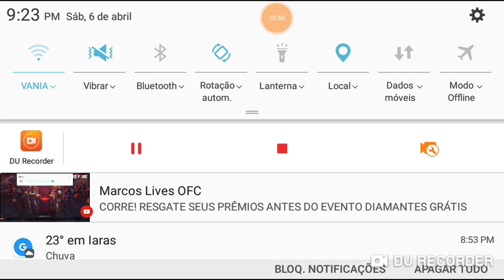Arena_014 Squad boyhaa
Game free fire top